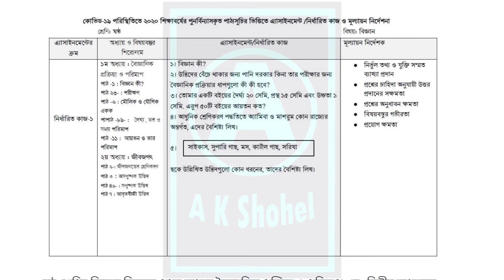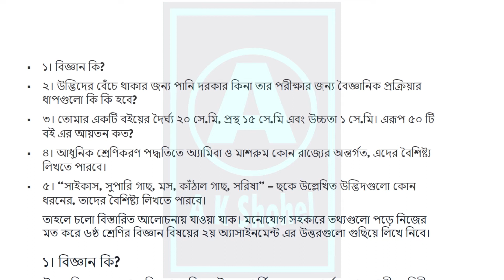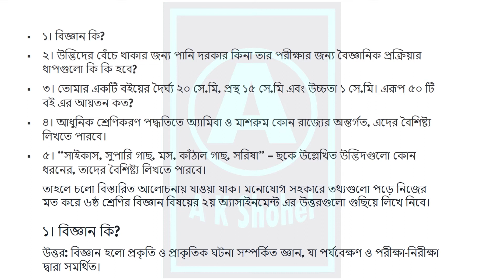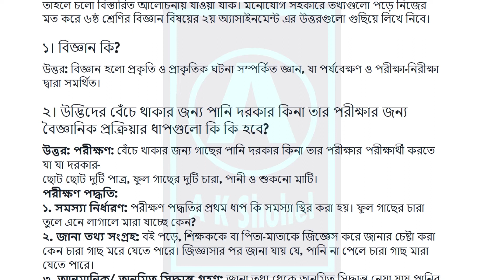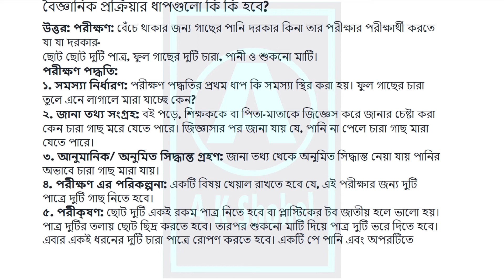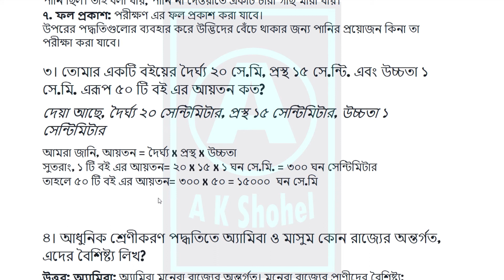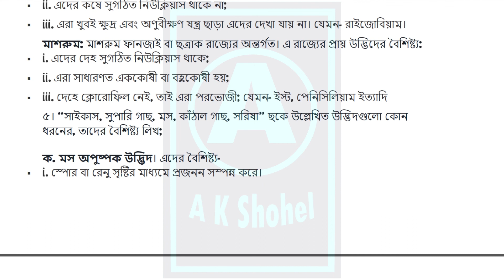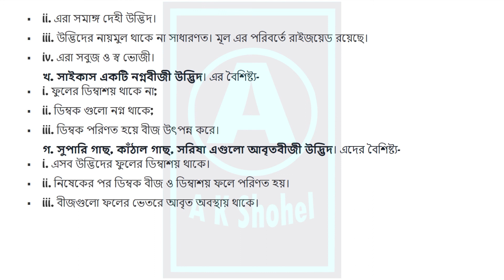Class 6 Science Assignment 2st week 2021 | ৬ষ্ঠ শ্রেণির বিজ্ঞান এসাইনমেন্ট ২য় সপ্তাহ ২০২১ | Answer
Class 6 Science Assignment 2st week 2021 | ৬ষ্ঠ শ্রেণির বিজ্ঞান এসাইনমেন্ট ২য় সপ্তাহ ২০২১ | Answe

আসসালামু আলাইকুম প্রিও শিক্ষার্থী ও অভিভাবক বৃন্দ আমরা আপনাদের সেবা সব সময় আছি ৬ থেক ৯ম পর্যন্ত সব বিষয়ে সব এসাইনমেন্ট পেতে আমাদের সঙ্গে থাকুন আর আমাদের চ্যানেলটি সাবস্ক্রাইব করে রাখুন যারা বিগত দিনে পাশে ছিলেন আশা করি আপনারা আগের মতই আমাদের পাশে থাকবেন দয়া করে কেউ আন্সসাবস্ক্রাইব  করবেন না। আমাদের ফেইচ বুক পেইজ এ লাইক দিয়ে সঙ্গে থাকুন যে কোন সময় যে কোণ সমস্যায়। আজ থেকে নিওমিত এসাইনমেন্ট পাবেন।